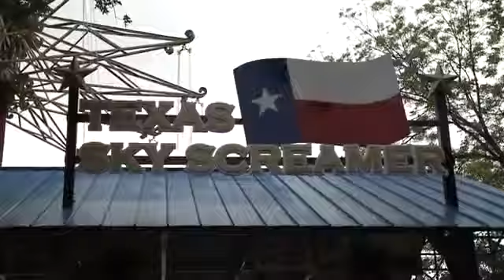SkyScreamer The Worlds Tallest Swing Ride